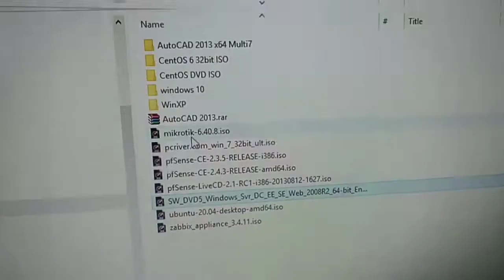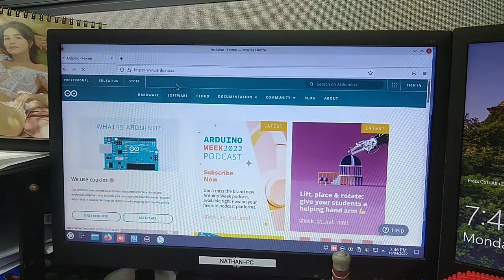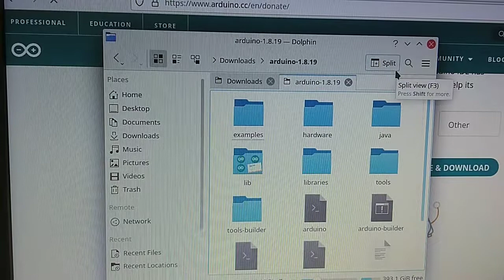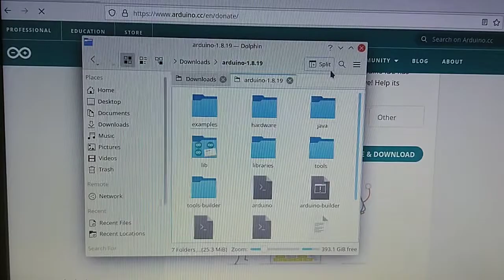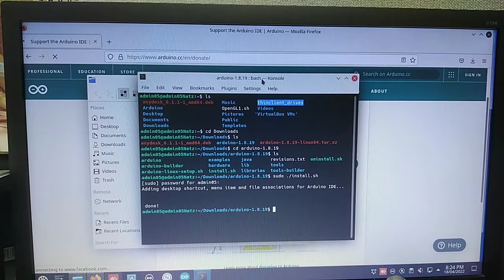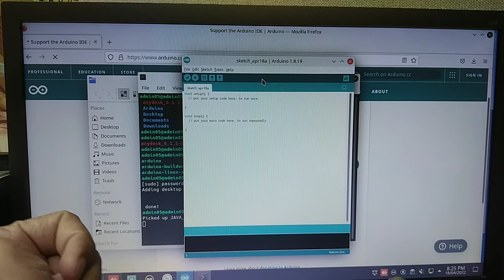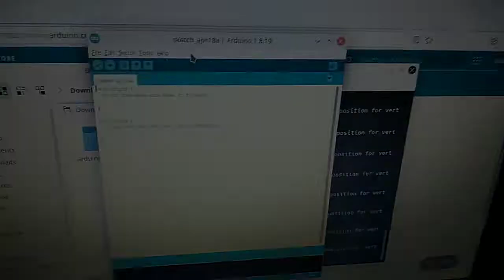Installing Arduino IDE in Linux OS